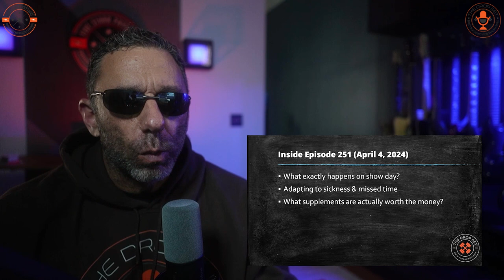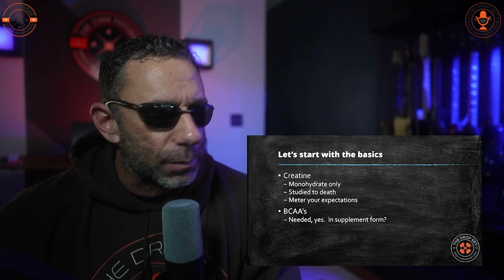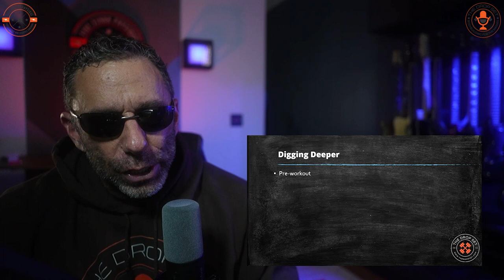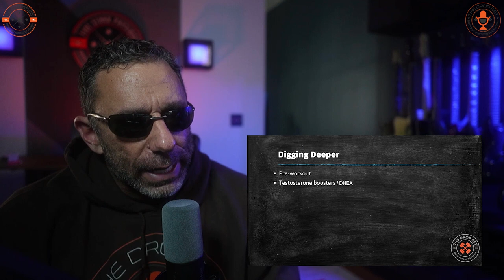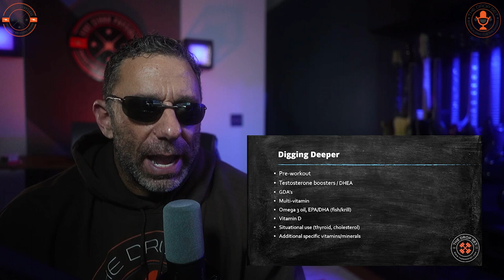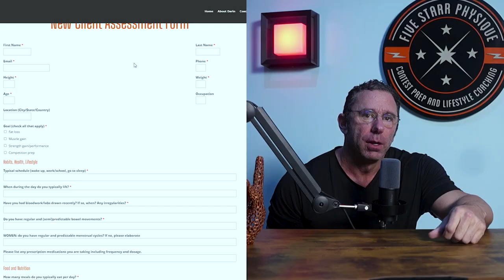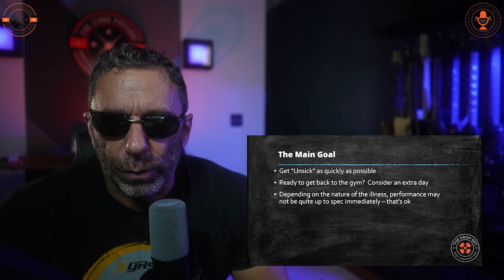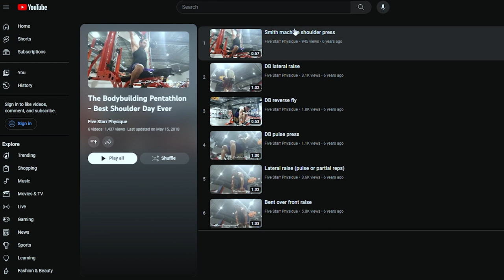What Bodybuilding Supplements Are A Scam (2024)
In the opening segment of Episode 251, we dive into the world of bodybuilding supplements - starting with the age-old debate: Is creatine worth it? What about BCAA's?  Glutamine?

Pre-workouts can be effective but often contain too many ingredients, risking adverse reactions. Testosterone boosters like DHEA may slightly elevate levels but won't significantly impact performance.

Glucose disposal agents and multivitamins offer convenience but may not be vital if dietary needs are met. Omega-3 supplements, vitamin D, peptides, and SARMs are also discussed.

Next up: what happens when you get sick and miss some gym time? Whatever you do, don't freak out. Muscle loss is a slow process, just like building muscle.

So, if you're out for a week with the flu, it's not the end of the world for your gains. Trust me, I've been there. Stay home if you're contagious or feeling too tired to give it your all at the gym.

It's all about adjusting your expectations and prioritizing rest and recovery.  When you do start feeling better, ease back into your workouts gradually. Start with lighter exercises and smaller muscle groups before returning to your regular routine.  Remember, everyone gets sick at some point.

For competitors, what exactly happens on show day? The experience can vary widely, but one thing's for sure: expect the unexpected. Every show is different, with some running smoothly and others encountering interruptions.

The promoter plays a huge role in the event's overall quality, influencing everything from venue selection to backstage organization. Good shows prioritize athlete amenities, such as accessible bathrooms and ample backstage space, while considering the venue's overall atmosphere.

However, even well-organized shows can sometimes have poor vibes or distracting stage decor, like the infamous flexing Santa Claus backdrop.  Ultimately, whether the chaos is manageable or overwhelming depends on the promoter's attention to detail and the experience of backstage facilitators. And for competitors, adapting to the unpredictable nature of show day is all part of the game.

0:00 - Intro
0:40 - Getting Started
3:47 - Supplements:  Worth It or Waste It?
7:06 - Special Note, Adjacent to Creatine
26:49 - Adapting to Sickness, Missing Gym Time
43:05 - What Actually Happens on Show Day?